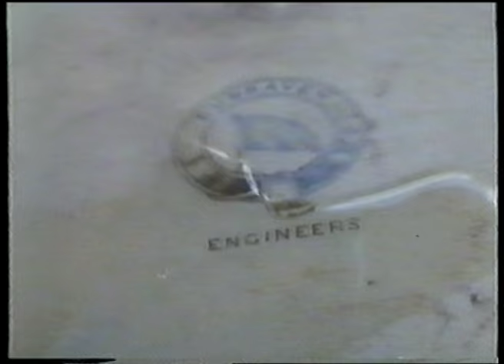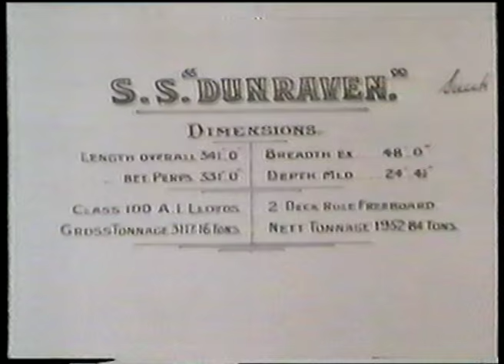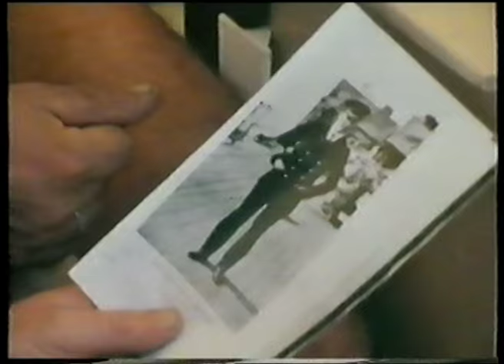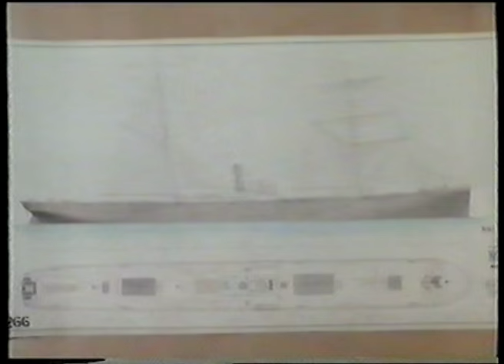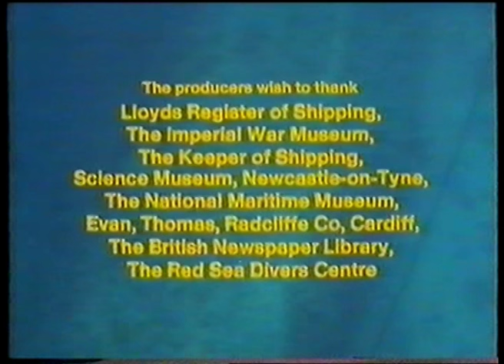Dunraven HD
Dunraven Shipwreck Movie
"The Mystery of the Red Sea Wreck" by BBC - The World About Us
Made in 1979 about the discovery of a mystery shipwreck in the Red Sea near Sharem el Sheikh